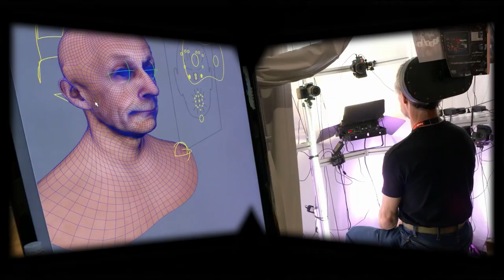Grußwort von Winfried Kretschmann zum 28. Internationalen Trickfilm-Festival Stuttgart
Winfried Kretschmann, Ministerpräsident des Landes Baden-Württemberg, wünscht allen Trickfilm-Macher*innen, Kreativschaffenden & Fans des 28. Internationalen Trickfilm-Festivals Stuttgart ein frohes Online-Festival (04.-09. Mai 2021).